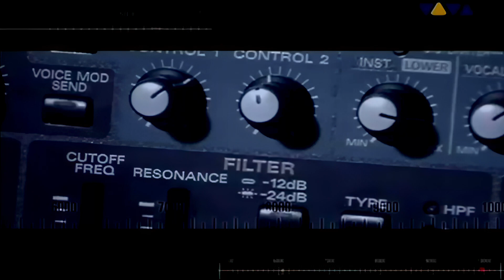Nature One Inc. – Summer Sound System (Nature One Anthem 2002)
░N░A░T░U░R░E░░O░N░E░-░A░N░T░H░E░M░ ░2░0░0░2░

CO-PRODUCER
Sven Greiner (DJ SHOG)

COMPOSED BY, LYRICS, WRITEN & PRODUCER
Erich Schmeier(DJ ERIK)
Andre Wevers (DJ WAVE)
Claus Terhoeven (a.o. COSMIC GATE)
Terhoeven has also been involved in several other Trance projects, as producer, co-producer, and remixer. These projects include; SASH!, TAUCHER, TALLA 2XLC, U96, DJ SHOG AND GREEN COURT.

GENRE: Trance

Nature One is one of the most famous and largest electronic music festivals in Germany, as well as one of the most important events of its kind in Europe. It takes place annually at the former Pydna missile base in Hunsrück, near the town of Kastellaun.

The first edition of Nature One took place in 1995. Since then, the festival has gained immense popularity and has become one of the most important events in the calendar of electronic music enthusiasts. Every year, it attracts tens of thousands of participants from all over the world.

The festival is held on the grounds of the former Pydna military base, which gives it a unique character. The vast spaces and industrial surroundings create a unique atmosphere that perfectly complements electronic music.

Nature One is a true feast for electronic music fans. The festival features performances by both the world's biggest DJs and producers, as well as lesser-known but talented artists. Over several days, you can hear a variety of music genres, from techno and house, through trance, to drum and bass and hardstyle.

The festival offers many stages where live performances take place. Each stage has its unique style and character. The most important ones include:

- OPEN AIR FLOOR:  The main stage where the biggest stars perform.
- CENTURY CIRCUS:  A stage mainly dedicated to techno music.
- HOUSE OF HOUSE:  A place for house music lovers.
- CLASSIC TERMINAL:  A stage dedicated to classic trance sounds.

In addition to music, participants can enjoy various attractions such as light shows, art installations, chillout zones, and numerous food and drink stalls.

Nature One is not just about music but also a unique social experience. Most participants choose to stay at the campsite, which becomes a bustling festival village. The organizers provide the necessary infrastructure, including toilets, showers, medical points, and food zones.

The festival organizers place a strong emphasis on the safety of participants and environmental protection. Strict safety rules apply on the festival grounds, as well as numerous eco-friendly initiatives, such as waste segregation and campaigns encouraging cleanliness.

The Nature One festival usually lasts for three days. It starts on Friday and ends on Sunday. During this time, participants can enjoy continuous music, numerous live performances, and various attractions offered on the festival grounds. Campsite accommodation is available from Thursday, allowing participants to arrive early and prepare for the festival.

Nature One is a unique event. It is not just a festival but also a place for meetings, exchanging experiences, and having fun together. Thanks to its unique location, diverse music, and excellent organization, Nature One has permanently entered the calendar of the world's most important music festivals.

Personally, I had the opportunity to attend it only once, but believe me, it's worth it for such moments...

BELOW ARE TWO OF THE MANY ANTHEMS OF THE EVENT